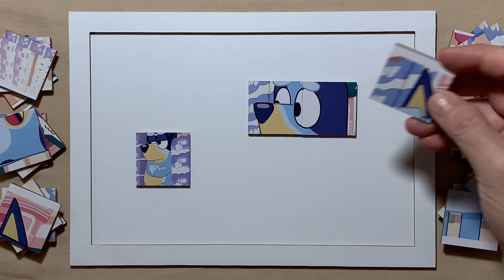Learning Life Lessons with Bluey | Puzzle for kids and for fun | Puzzle Lovers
Hello, Puzzle Lovers is with you and today we'll show you how to solve properly a puzzle called Learning Life Lessons with Bluey.